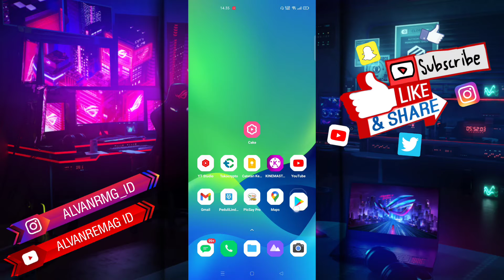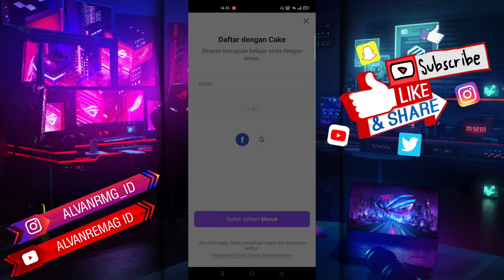CARA MASUK / LOGIN AKUN CAKE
Assalamu’alaikum Wr.Wb
Dalam video tutorial ini, saya akan membahas